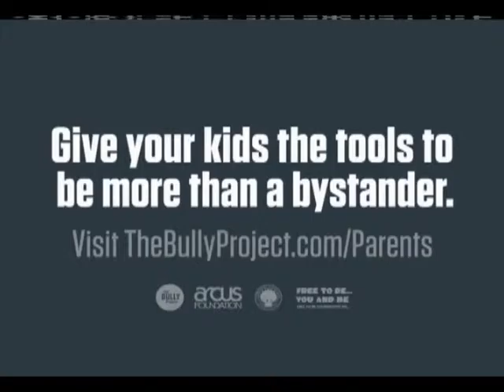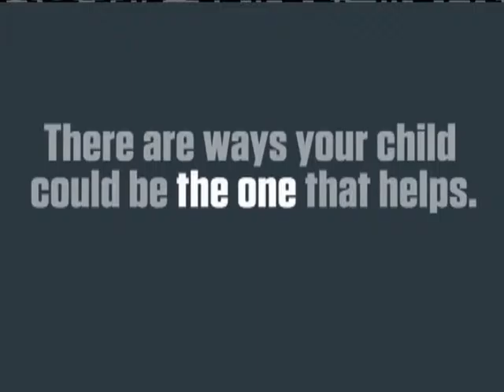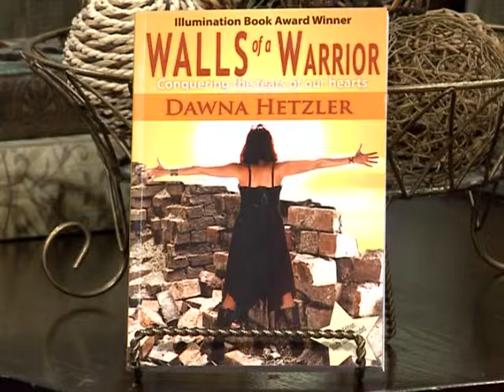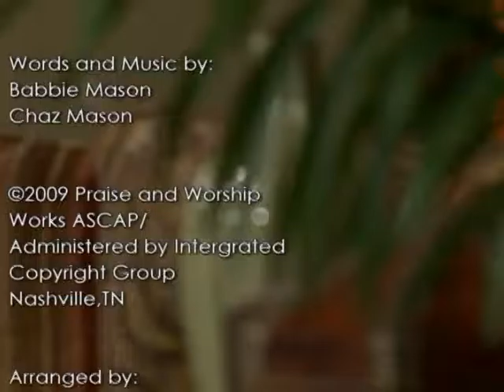Dawna Hetzler as Guest on Babbi's House